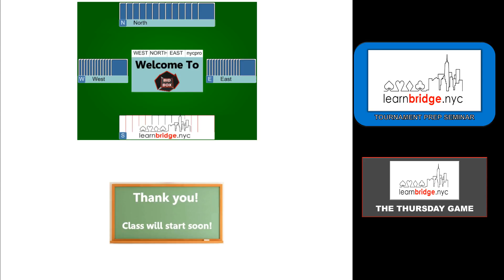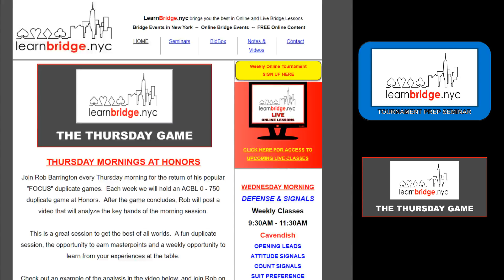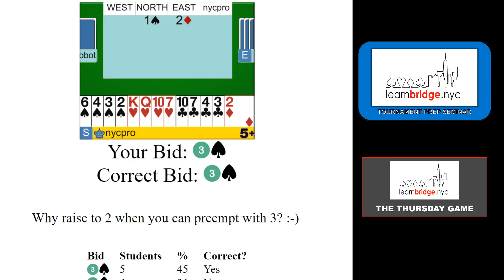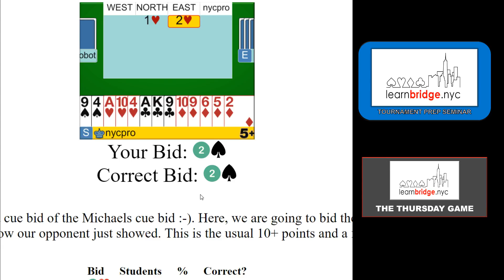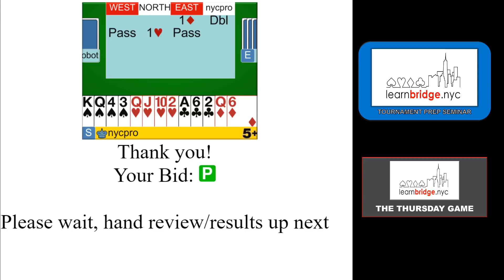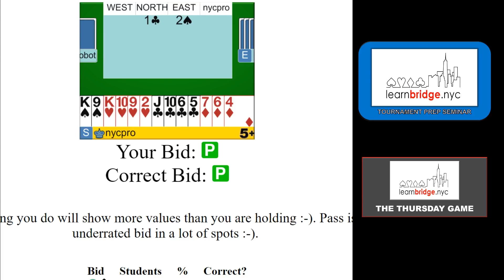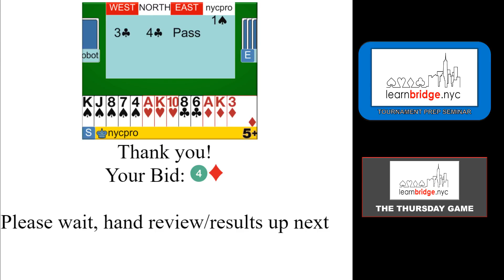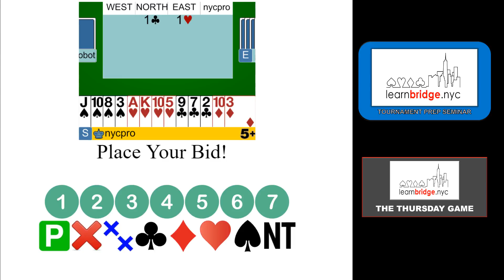Cue Bid Raises **REPLAY OF LIVE LESSON**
BIDBOX is not running during the replays so you won't be able to bid along.  Still lots to learn in this video though :-).